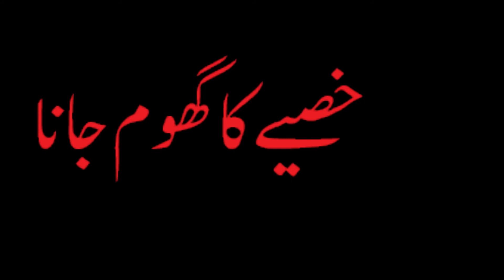Testis Problem (testicular tortion) / خصیے کا گھوم جانا वृषण समस्या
this video is about testicular tortion.